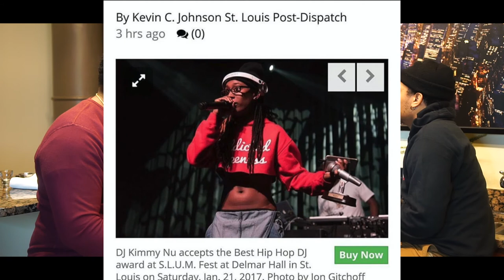DJ Kimmy Nu talks working with future, music legacy, and artist development| More Than Luck Podcast